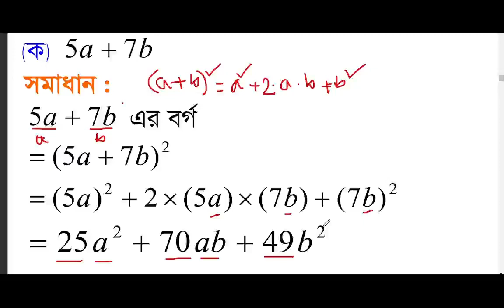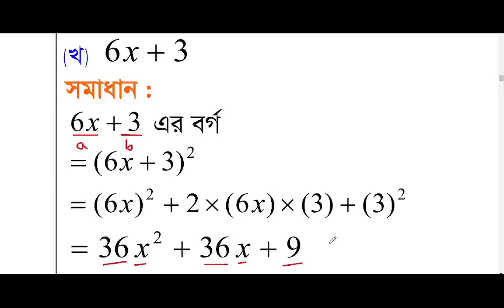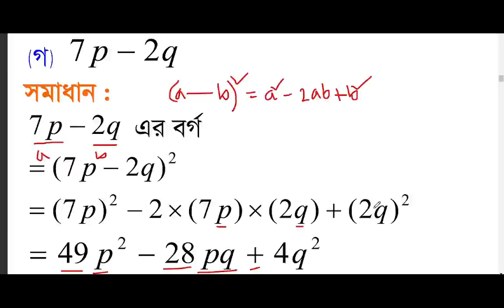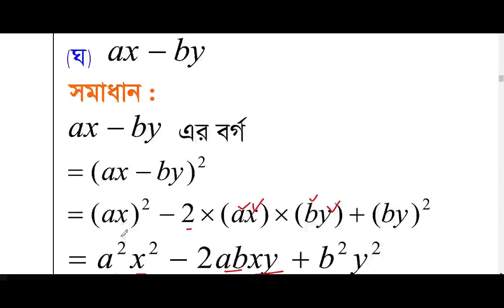সূত্রের সাহায্যে বর্গ নির্ণয় ৮ম শ্রেণির গণিত সমাধান Class 8, JSC Math solution 4.1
সূত্রের সাহায্যে বিভিন্ন রাশির বর্গ নির্ণয় ।
আজকের ভিডিও টিতে আলোচনা করা হয়েছে ৮ম শ্রেণির গণিত অনুশীলনী ৪.১ এর ১ নং প্রশ্নের সমাধান নিয়ে ।

ধন্যবাদ